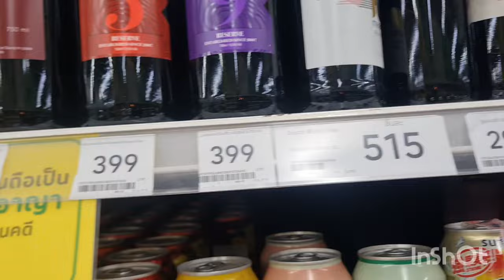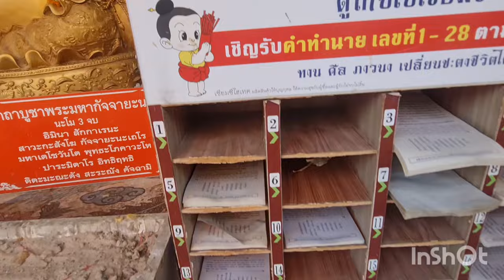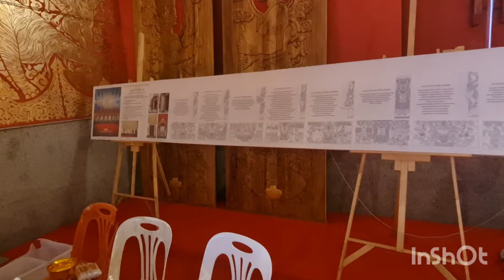Thailand - OVERLAND ROAD TRIP - Surin to Khon Kaen (Pick up adventure)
In this video we traveling overland in our pick up pick up truck from Surin province to the amazing khon Kaen we have started Overland Adventure to Northern Thailand on the first Province we visited north of serene is khon kaen we drive our pickup truck Overland across some of the most beautiful parts of Thailand covering some amazing hidden gems on the way traveling across Thailand Pick up truck is one of the best things you can do while visiting Thailand please watch the video and watch your head north to the beautiful mountains of Northern Thailand